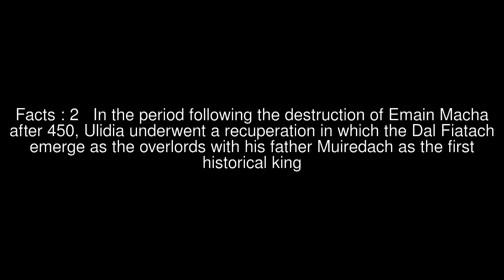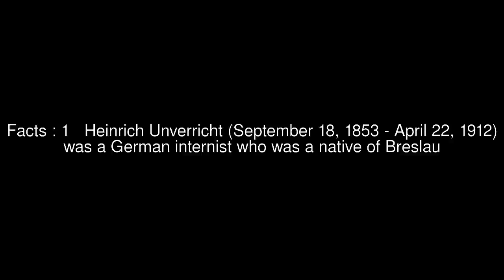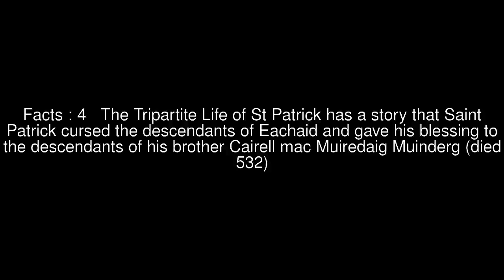Heinrich Unverricht Top #7 Facts